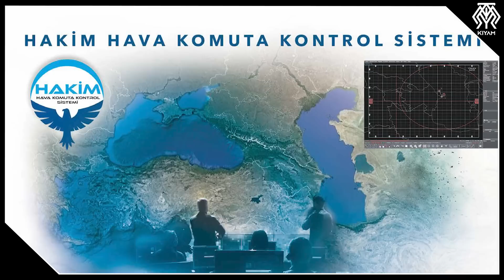Çelik Kubbe Hava Savunma Sisteminin Tüm Detayları- Türkiye'nin Gökyüzü Koruyucusu- İhtar'dan Siper'e